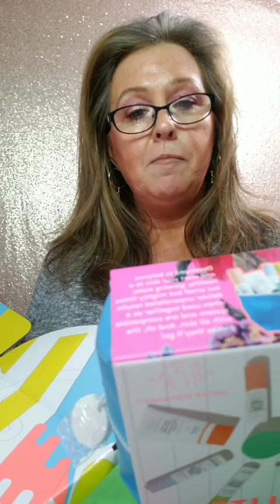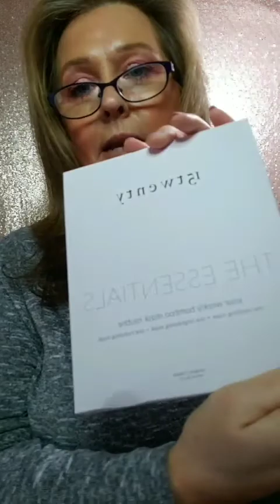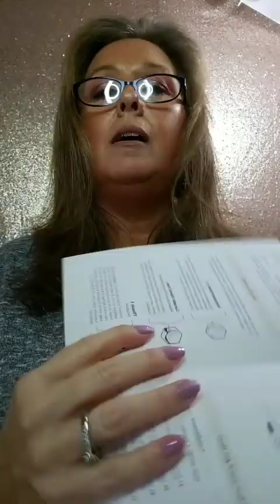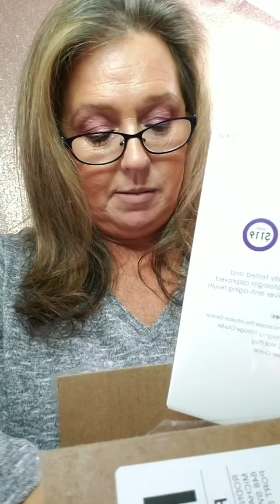"PR UNBOXING "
My first PR from Drunk Elephant